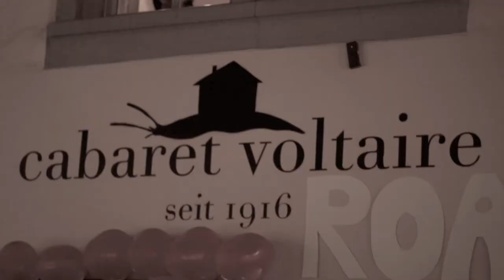The Roaring 20's. Cabaret Voltaire. Zürich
Filmed and Edited by Alex Campbell. Goshawk Film Productions 2012 © special thanks to Yllnora Semsedini